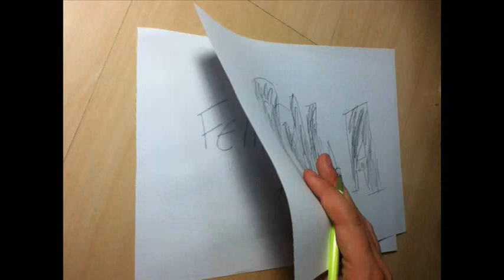Stop Motion Mijoleta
Stop Motion com a história da mijoleta